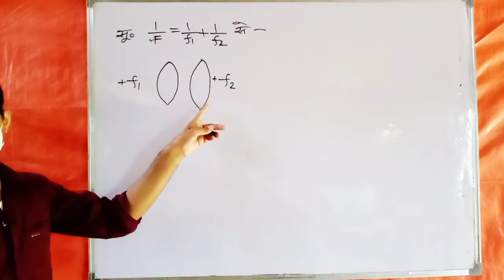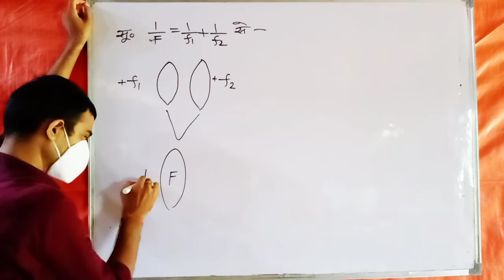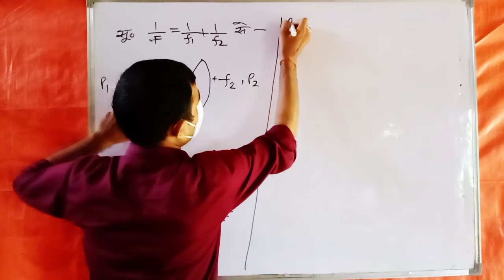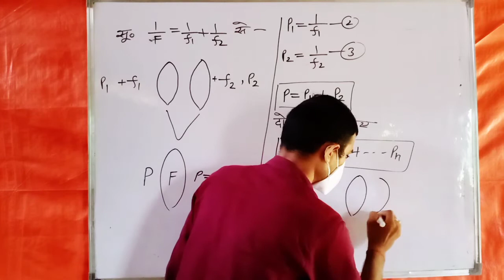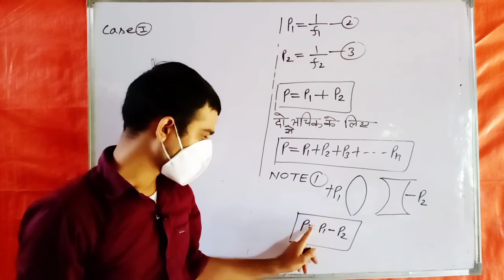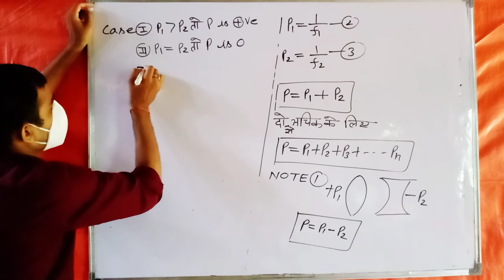संयुक्त लेंस की छमता | combined lens capacity | NCERT class 12 Physics | Ray optics | chapter 9 P46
12th Physics chapter 9 in Hindi | NCERT class 12 Physics CHP 09 | Ray optics | chapter 9  part 46

12th Physics chapter 9 in Hindi | NCERT class 12 Physics CHP 09 | Ray optics | chapter 9  part 46

12th Physics chapter 9 in Hindi | NCERT class 12 Physics CHP 09 | Ray optics | chapter 9  part 46

संयुक्त लेंस की छमता,
combined lens capacity,

12th Physics chapter 9 in Hindi | NCERT class 12 Physics CHP 09 | Ray optics | chapter 9  part 46

12th Physics chapter 9 in Hindi | NCERT class 12 Physics CHP 09 | Ray optics | chapter 9  part 46